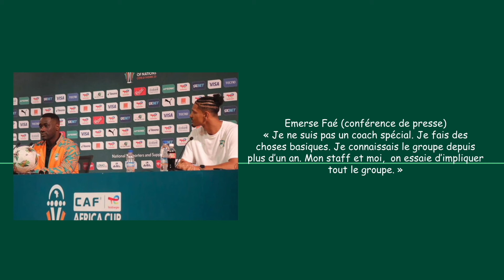Sébastien Haller se sent confiant pour la finale de la CAN 2023 | Le journal des Éléphants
Sébastien Haller en conférence de presse :
«Ça n’a pas été simple tous les jours. Avec une attelle ça été compliqué. J’ai de de la chance d’avoir une famille, un pays et des coéquipiers qui me soutiennnent. Cela prouve que tu es important.  Je voulais absolument apporter ma pierre à l’édifice pour cette CAN à domicile. Tout m’a motivé, les moyens investis, la force de tout un chacun pour que la CAN soit belle.  Je me sens sous pression et cette pression doit être portée par toute l’équipe. Mais c’est une bonne pression que j’ai, celle de marquer des buts. J’ose croire que cette bonne pression emmènera l’équipe à la victoire. Ça été dur il y’a un an après notre élimination. J’essaie de m’assurer que mes décisions sont bonnes. Être en finale, c’est un moment grandiose. Je vais profiter de cette finale. »
[TITRE]
🇨🇮 Toute l’actualité des Éléphants de Côte d’Ivoire
[Commentaire Pertinent ]
Les actus du FootBall Ivoiriendu  jour, résumées et expliquées !